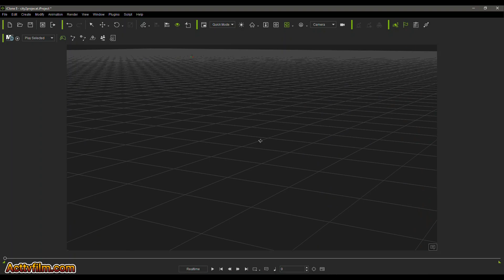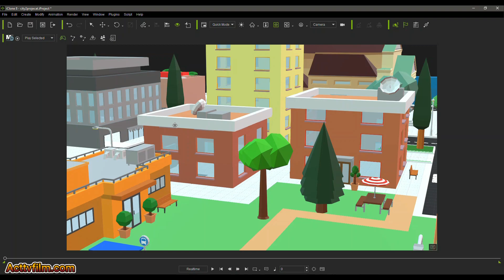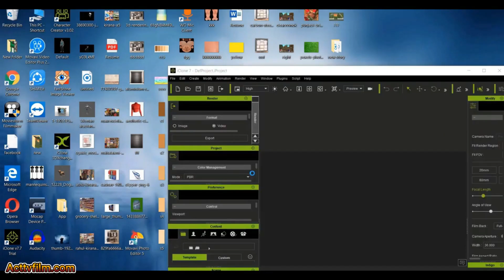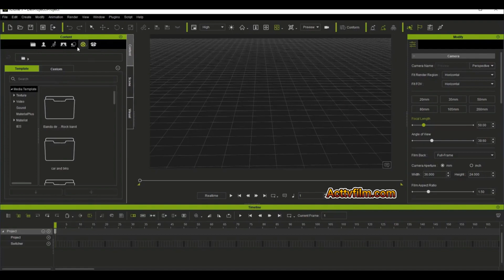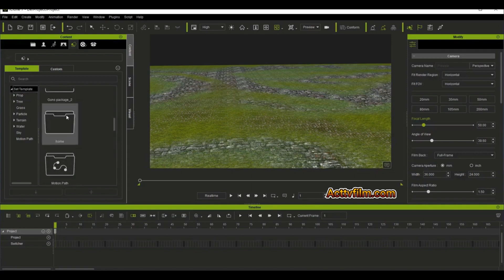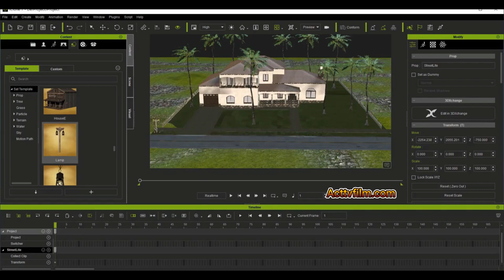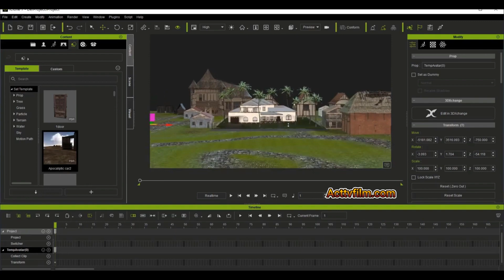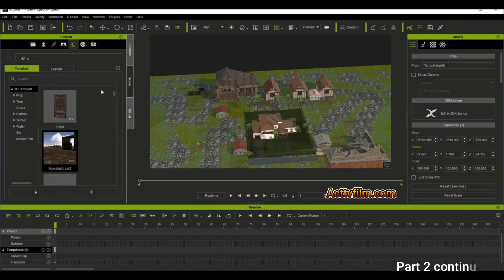कार्टून विडियो बनाना सीखे -CARTOON VIDEO KAISE BANAYE | HOW TO MAKE CARTOON VIDEO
2d animation course in hindi
animation course
2d animation
animation course in hindi
how to create cartoon animation video
cartoon video
cartoon video kaise banaye
2d animation tutorial
2d animation course
how to make 2d animation
3d animation course
2d animation full course hindi
cartoon animation video Kaise banaen
cartoon video banana sikhe
best application
cartoon video banana mobile se

Thankyou